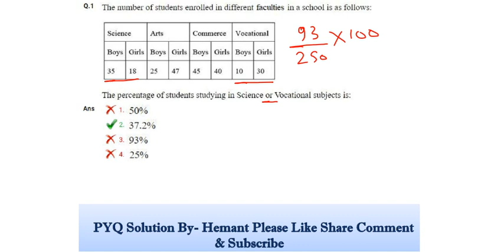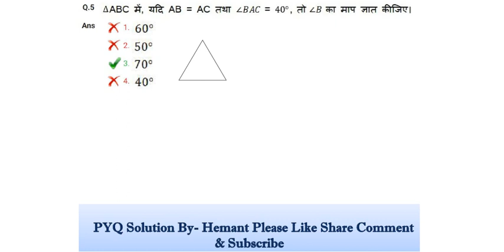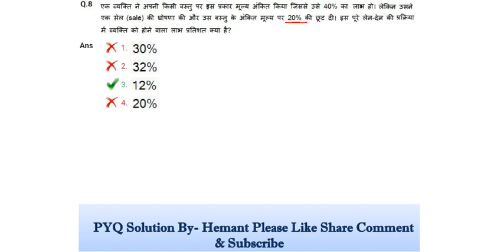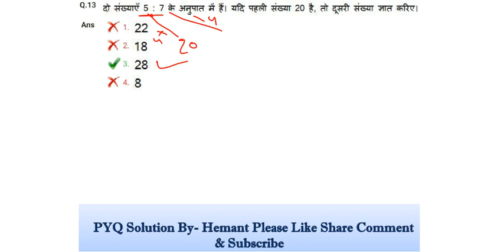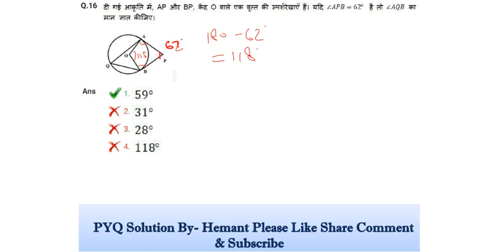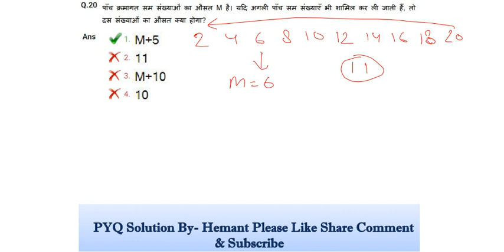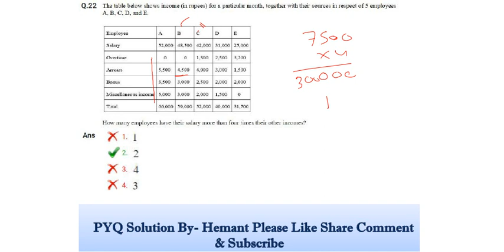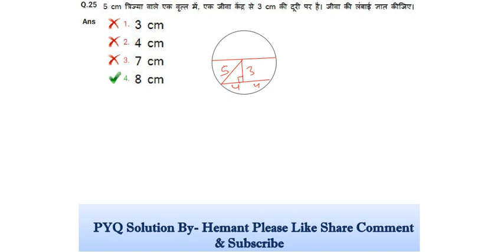SSC CGL 2019 TIER 1 PAPER SOLUTION (3 MARCH 2020)| SHIFT-3 (MATHS PART SOLUTION CGL PRE 2019) PYQ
ssc cgl 2019 tier 1 maths solutions
Ssc cgl pre 2019 paper solution
Quant part solution
Ssc cgl tier 1 solved paper 2019

reasoning for SSC CGL CHSl , reasoning for RRB NTPC
Reasoning for Delhi police constable, SSC CPO,
reasoning set in hindi
reasoning for Delhi police constable in hindi,
Maths for ssc cgl in hindi,
Maths for rrb ntpc in hindi,
Maths for all government exam,
Maths for Delhi police constable,
Reasoning for drdo mts
Reasoning for bank po clerk
Reasoning for ibps bank po clerk
Maths for ibps bank po clerk
maths railway rrb ntpc in hindi
best short trick for maths
best short trick for reasoning in hindi